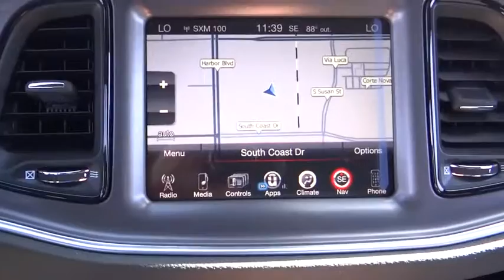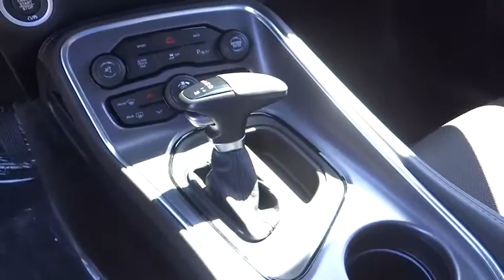2016 Dodge Challenger Costa Mesa, Huntington Beach, Irvine, San Clemente, Anaheim, CA CL62985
2016 Dodge Challenger